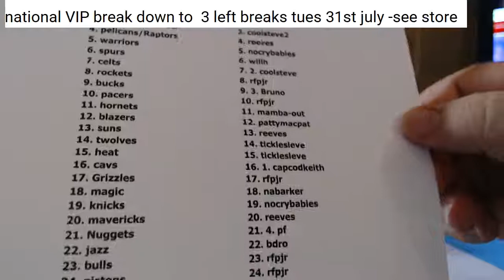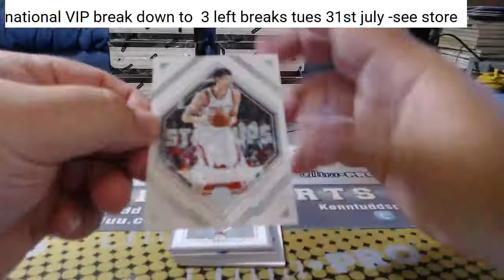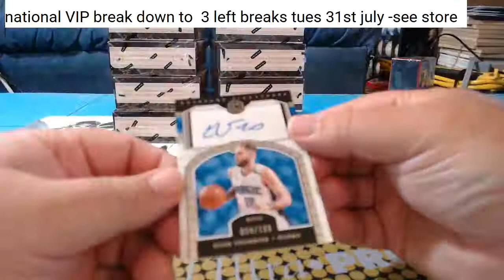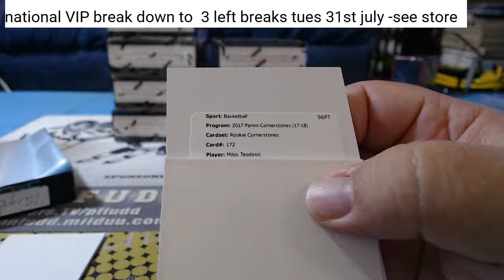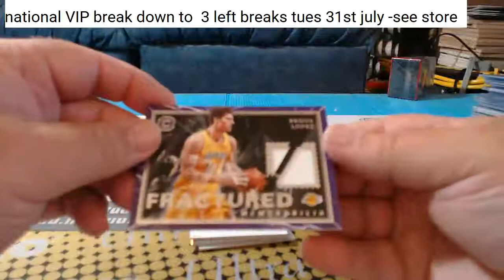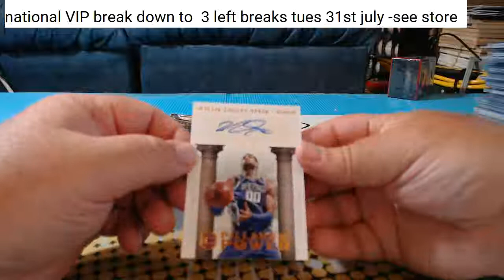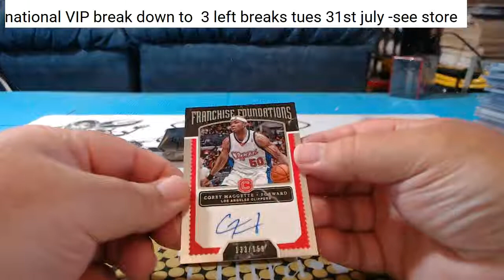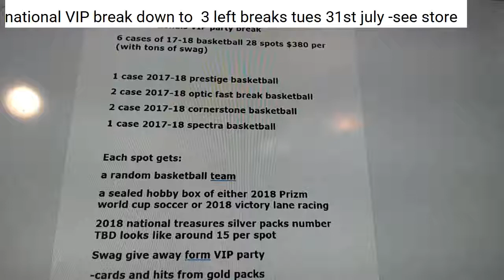2017 18 cornerstones bkb 7 29 18